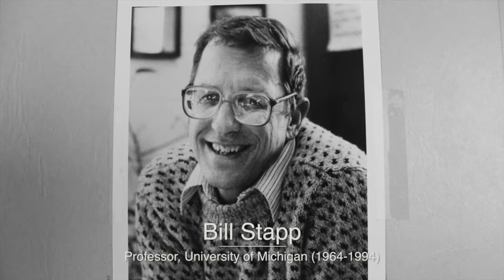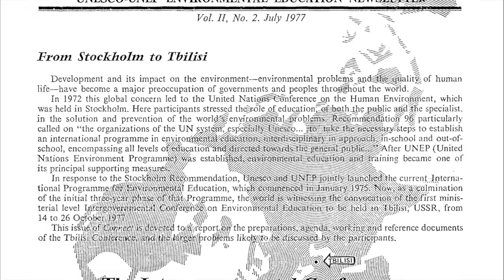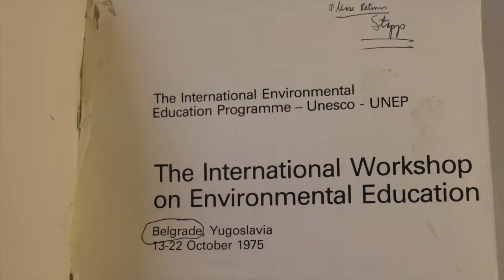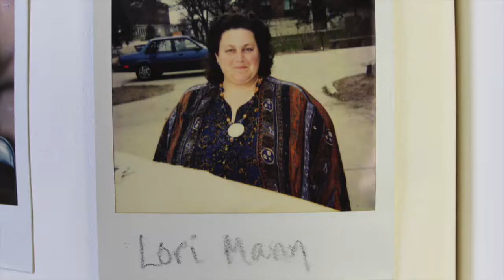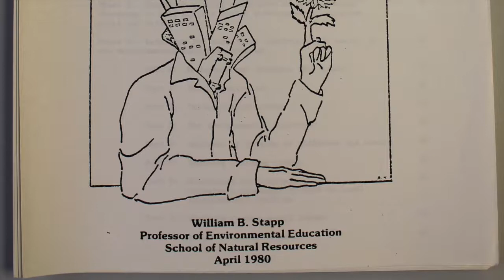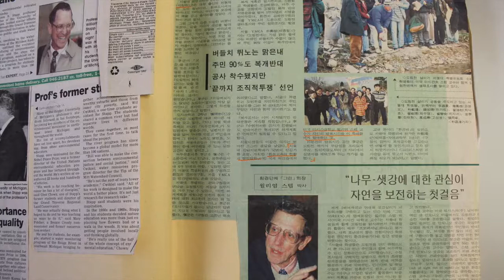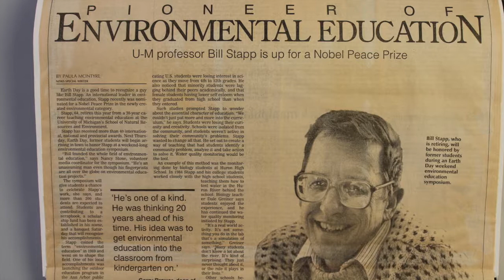eeLEARN - The History of EE - Bill Stapp, Professor, University of Michigan 1964-1994